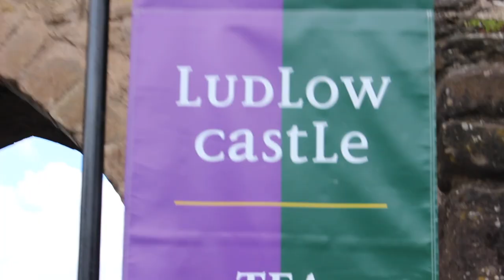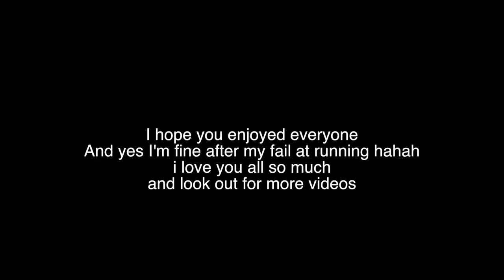Ludlow Castle vlog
Hey everyone welcome back to another vlog i went to Ludlow Castle with mom and zara and bought you guys with me i hope you enjoy and look out for more videos this week enjoy x x

Also look out for me falling over hahah

Music.ly : isabelmeacham

Mini Q&A
How old are you : 15
Where are you from : UK
What do you edit with : final cut pro on my mac book
What do you film with : Cannon EOS100D